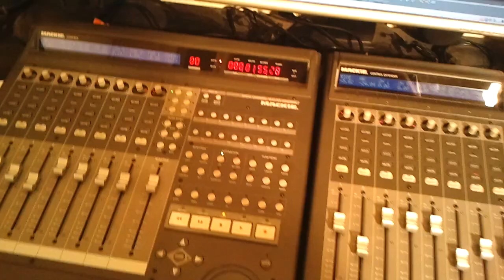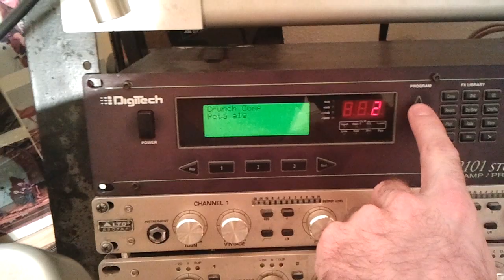Peta házistúdiója - Bikini lemezfelvétel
Az új Bikini lemez "meggitározásánál" használt cuccok.